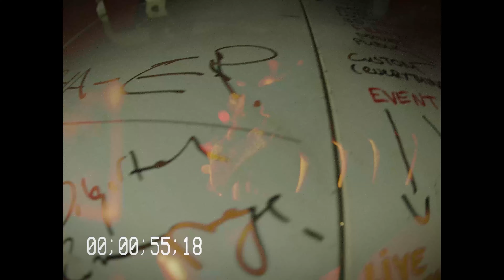MARTY V - Fine Dyning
(PROD) s1ggs